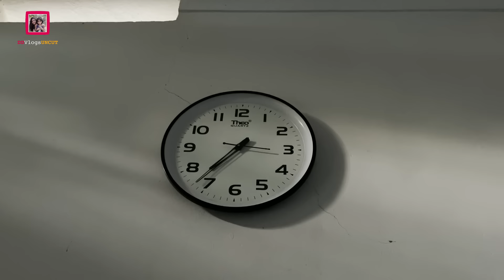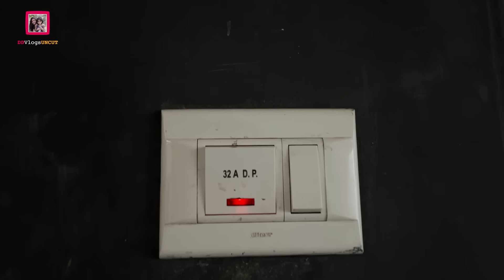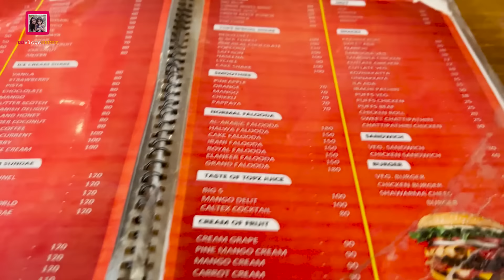ദേവുവിനെ പ്രാങ്ക് ചെയ്ത് സർപ്രൈസ് കൊടുത്തു